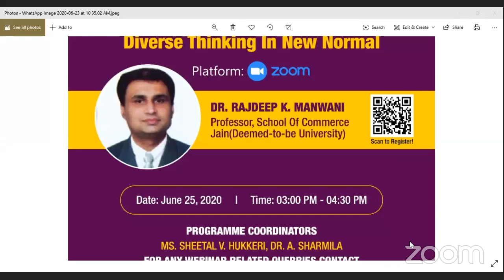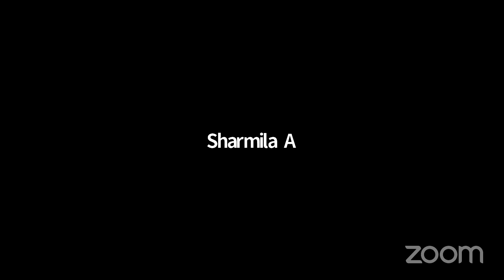National Level Webinar on "Diverse Thinking in New Normal"